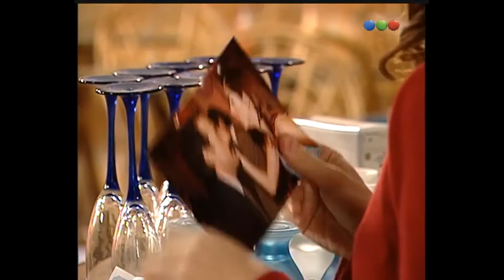Trillizos - Parte 84 - Laura Novoa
Fragmentos de Laura Novoa en Trillizos